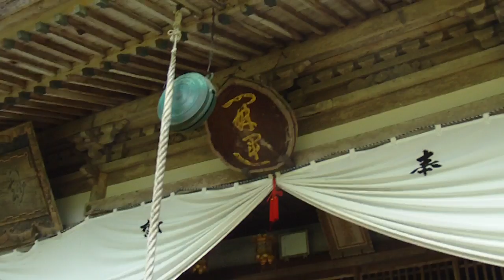名草神社・・・日光院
やはり、妙見信仰は興味深い。